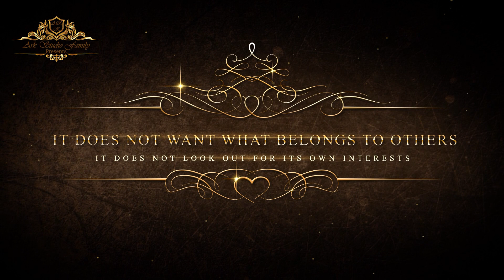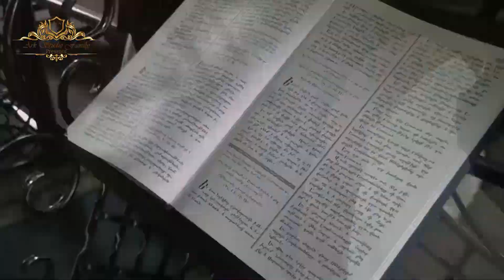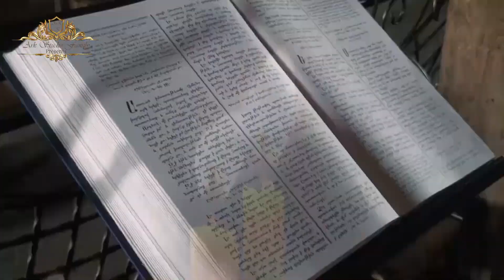Edgar & Laura Our Wedding Day HD ARKstudioFamily T-093.30.31.80